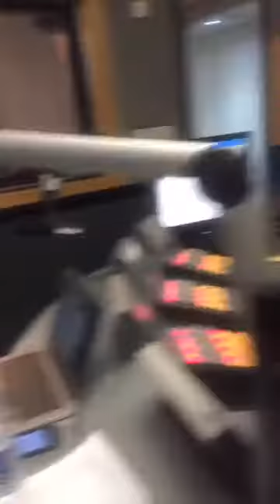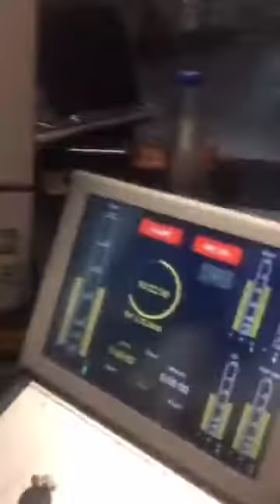David Mashabela chats to Kirsten Townsend about Pimp My Street Kitchen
Catch One Night With The King with David Mashabela weekdays at 9pm